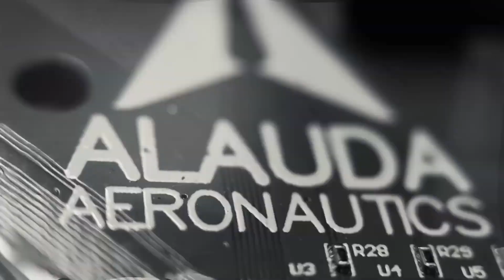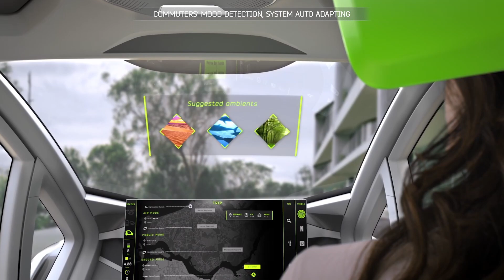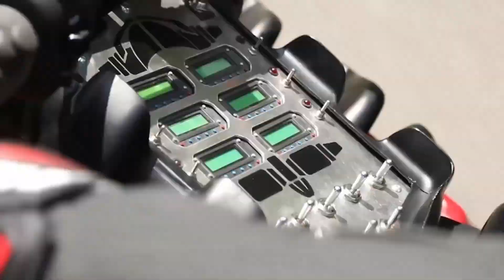I Discovered 18 FLYING VEHICLES That Will Change Transportation Forever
Welcome to our exciting exploration of the future of transportation! In this video, "18 Flying Vehicles You Won’t Believe Exist—Future Is Here [2024]," we showcase the most innovative and mind-blowing flying vehicles that are changing the way we think about travel. From personal drones to advanced electric air taxis, these remarkable machines are not just concepts; many are already in development and set to revolutionize our skies.

Join us as we dive into the incredible technology behind these flying vehicles, discuss their potential impact on urban mobility, and imagine what the future holds for aerial transportation. Whether you're a tech enthusiast, an aviation lover, or simply curious about what the future has in store, this video is sure to amaze!